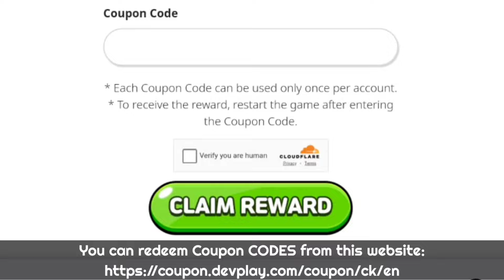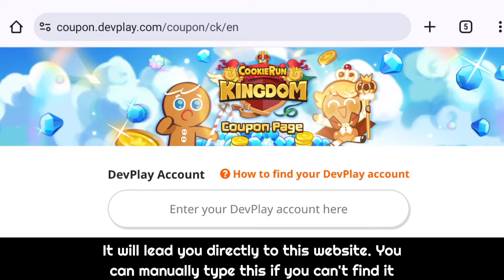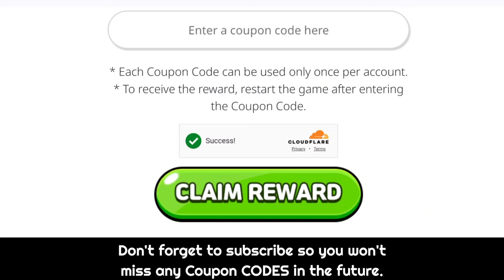New April CODES 😭 Cookie Run Kingdom 2024